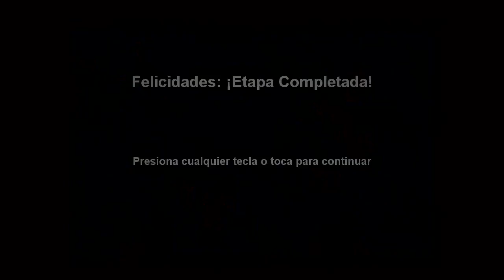FBC You Still Won't Make It Segunda Etapa